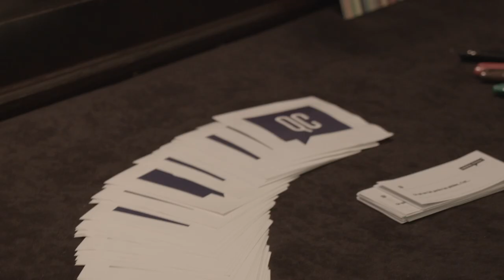Natasha Kanape Fontaine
Natasha Kanape Fontaine at CreativeMornings Quebec, October 2015. Free events like this one are hosted every month in dozens of cities. Discover hundreds of talks from the world's creative community